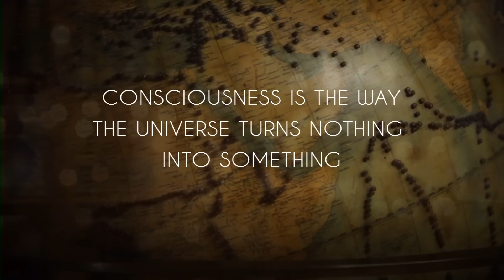Fred Wolf & Deepak Chopra: Consciousness is the Way the Universe turns Nothing into Something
A physicist explains why he thinks consciousness may be the stuff of the universe.

Deepak Chopra's Curious Minds is a brand new series of intimate dialogues around the science of our universe ..featuring nobel laureates, academics & thought leaders.